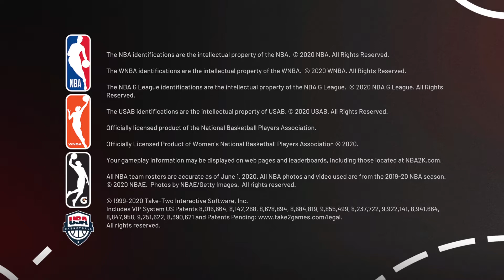NBA 2K21_20210707234455